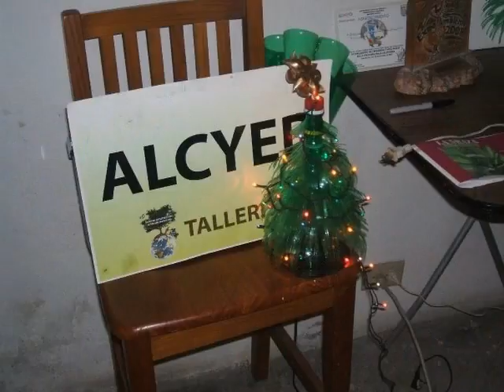JORNADAS COMUNITARIAS 2009